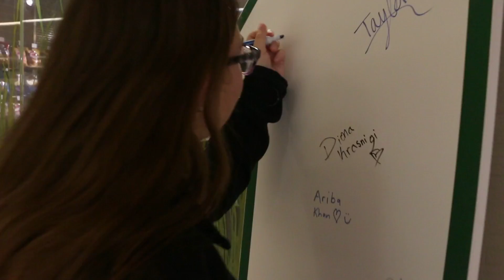EMU Celebrates First Gen Day!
In 2018, 24% of EMU students were seeking to be the first in their family to earn an undergraduate degree. First-generation students are integral to our university and achieve greatness in every corner of our campus.

On Nov. 7th, members of the Eagle Engage Corps hosted a panel discussion with EMU students, alumni, and staff members in the McKenny Ballroom. Local high school students will attend in addition to current first-gen students. The panel discussed their own experiences as first-generation students and offer tips for success.